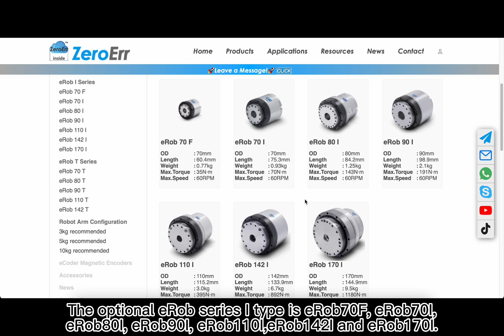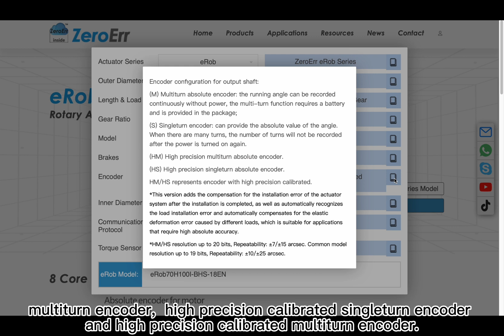How to choose an eRob Rotary Actuator#Robot Servomotor#Robotic Joint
eRob Rotary Actuator consists of eRob series I type and eRob series T type.
Both I type and T type are categorized by size.
The optional eRob series I type is eRob70F, eRob70I, eRob80I, eRob90I, eRob110I, eRob142I and eRob 170I.
The optional eRob series T type is  eRob70T,eRob80T,eRob90T,eRob110T,eRob142T.
There are total nine elements.
The first element is size. Here refers to the outer diameter.
The second element is length and load. The option is flat harmonic gear and high torque harmonic gear.  What need to be explained is there is only one model with flat harmonic gear, that is eRob70F.
The third element is gear ratio, which can be 50, 80,100,120. But not all eRob models have 4 options. The optional gear ratio for eRob70F is 50 and 100. The optional gear ratio for eRob70I/T,eRob80I/T and eRob90I/T is 50, 80, 100.
The fourth element is type. The optional type is I type and T type.
The fifth element is brake. The option is free motion and with brake.
The sixth element is encoder. The option is singleturn encoder, multiturn encoder, high precision calibrated singleturn encoder and high precision calibrated multiturn encoder.
The seventh element is hollow inner diameter, which is fixed and all eRob models are of 18mm inner diameter.
The eighth element is communication protocol. The option is EtherCAT and CANopen.
The ninth element is torque sensor. The option is with torque sensor and without torque sensor.